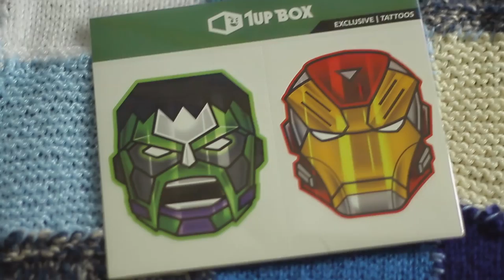Previsione Sbagliata - Unboxing 1UpBox Febbraio 2016